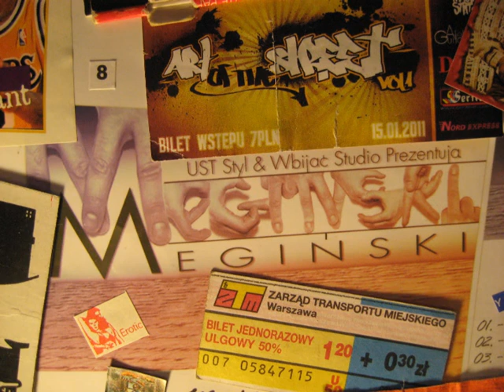Megiński Nie mam o czym pisać?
txt,bit, mix, master, realizacja wokali, foto: MEGIŃSKI
dodatkowy wokal: Grabarz(RNA)
Bez Łachy Studio 2012